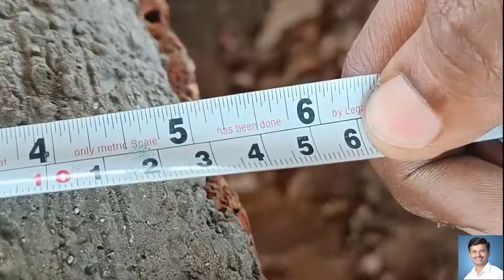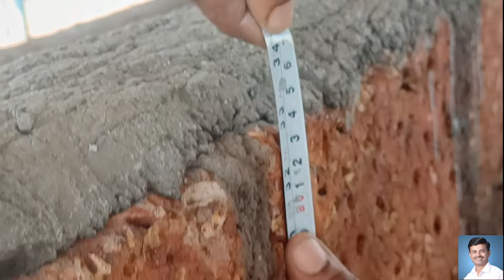कमी खर्चात गोठा कसा तयार करावा | गोठा व्यवस्थापन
गोकुळ दूध
पश्चिम महाराष्ट्रातील दुग्ध व्यवसायाची यशोगाथा

नाव:- अरविंद पाटील

शिक्षण :-  दुग्धव्यवसायाचे तीन दिवसांचे निवासी ट्रेनिंग मिळेल.
              वाय. टी. पाटील डेअरी फार्म मायक्रोट्रेनिंग सेंटर

पशुआहार व व्यवस्थापन सल्लागार

पत्ता:  मु.पो. :- चिखली  ता. :- कागल  जि. :- कोल्हापूर

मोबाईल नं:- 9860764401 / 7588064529